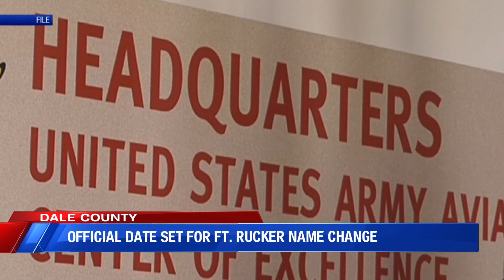Official date set for Fort Rucker name change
On April 10, Fort Rucker will officially be changed to Fort Novosel during a ceremony held at Veterans Park on the post.